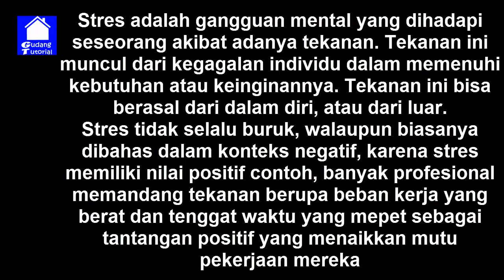5 ALAT PENGHILANG STRESS YANG BERMANFAAT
Video ini bertujuan mengenal 5 alat penghilang stress